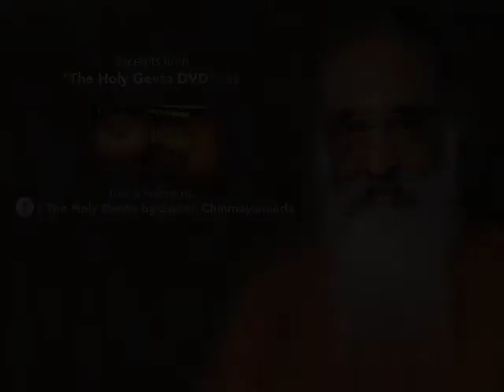The Material, Instrumental and Efficient Cause (Chapter 10 Introduction)